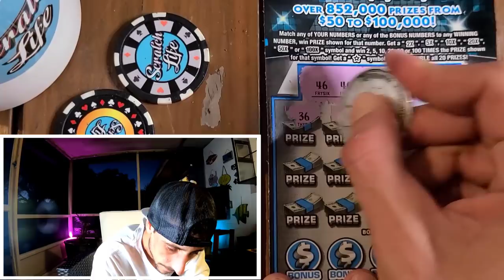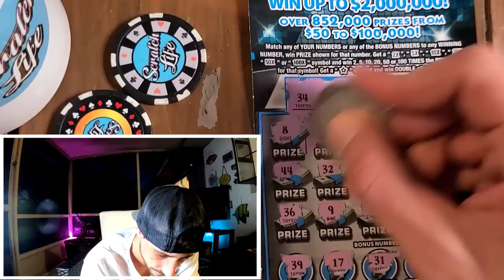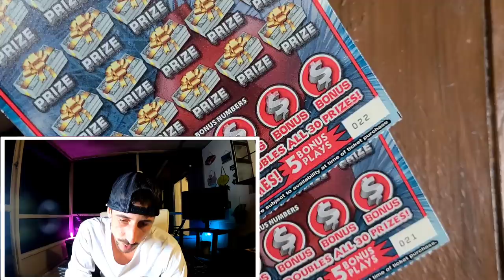I Bought So Many Tickets and This Happened!!!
We both spend $100 in scratch off tickets watch to see who did the best!!Happy Payday Guys!!!